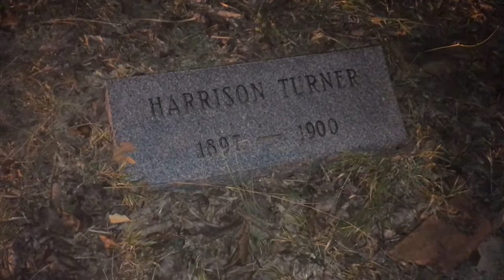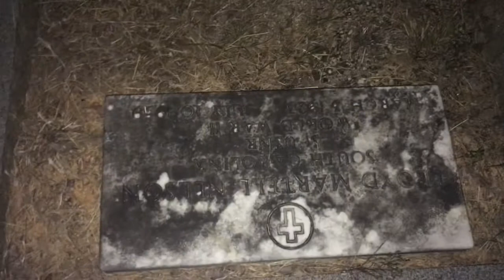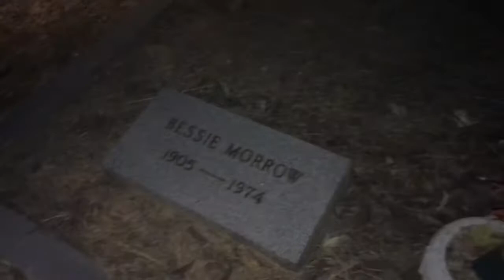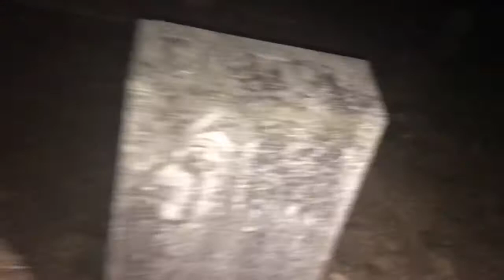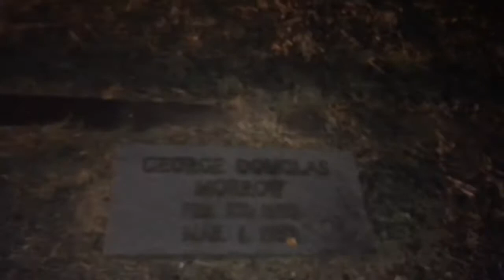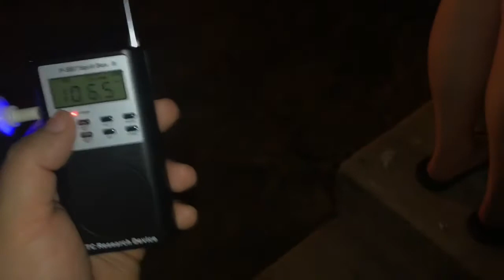Abandoned sc church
This is a old spooky church with tons of paranormal activity! Our K2 went crazyy watch you dont want to miss this !